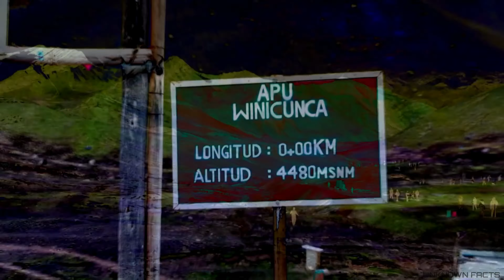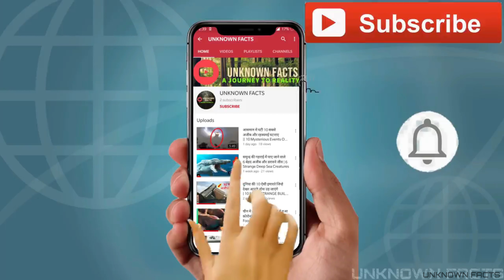इन जगहों को SCIENTISTS असंभव मानते हैं | 6 Real Places On Earth That Seem Scientifically Impossible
इन जगहों को SCIENTISTS असंभव मानते हैं | 6 Real Places On Earth That Seem Scientifically Impossible | places | places on earth | strange places |